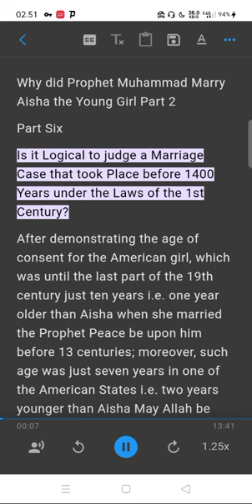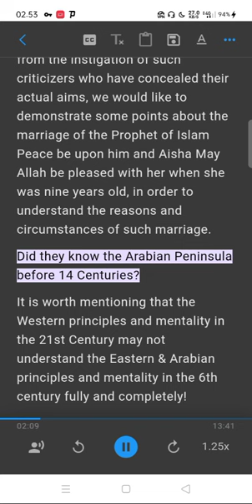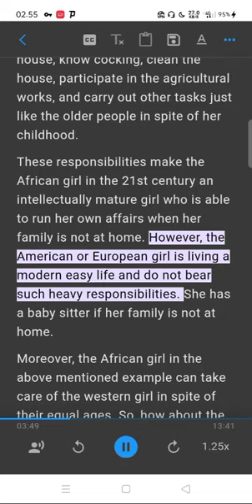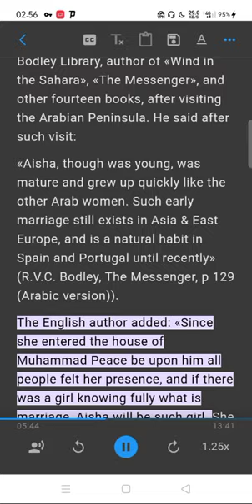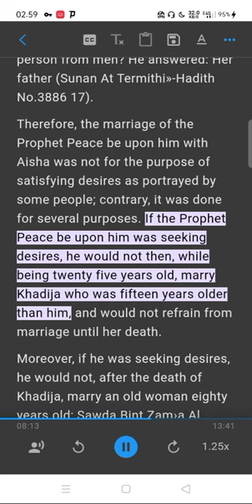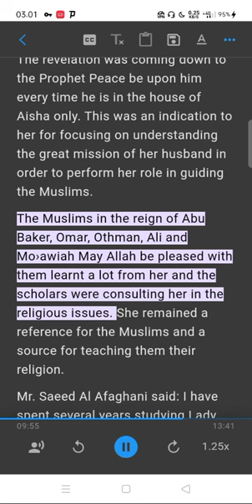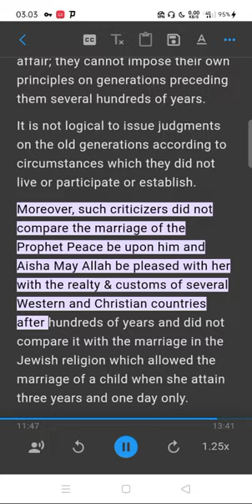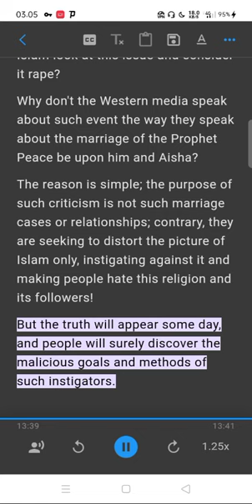Why did Prophet Muhammad Marry Aisha the Young Girl Part 2